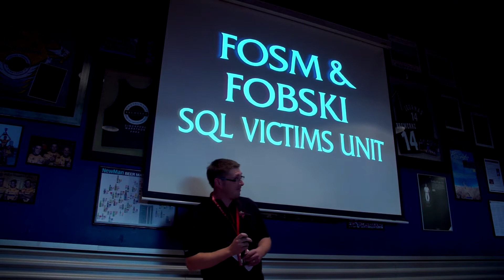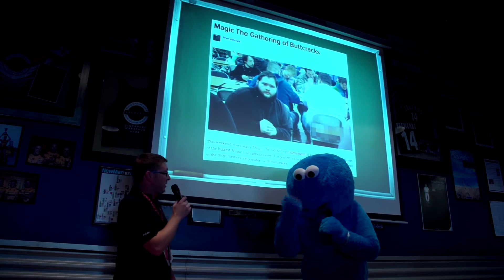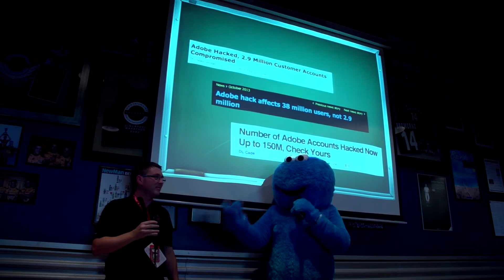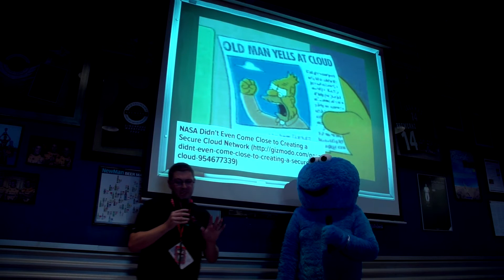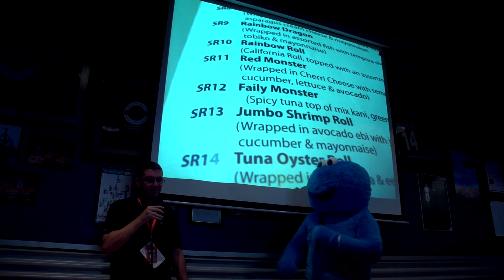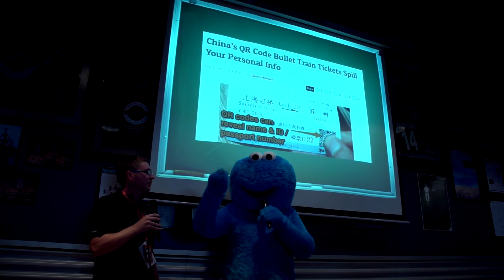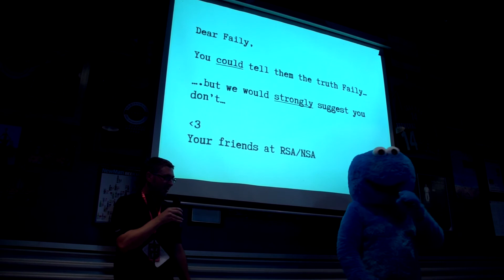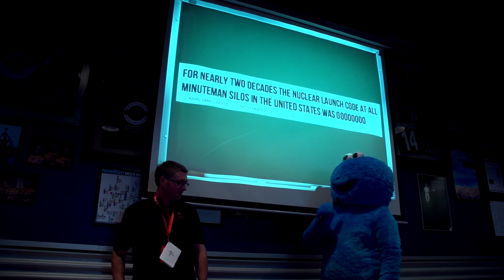SyScan'14 Singapore: From New Zealand With Fail By Dean Carter And Shahn Harris